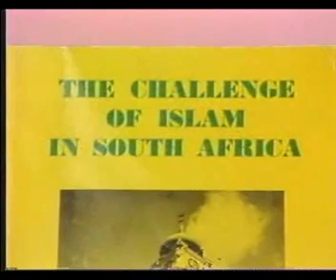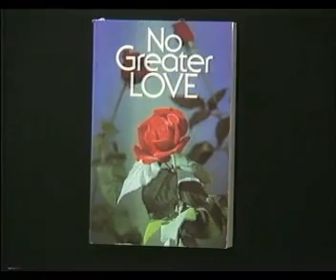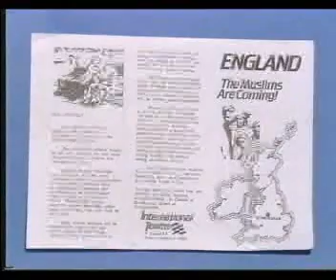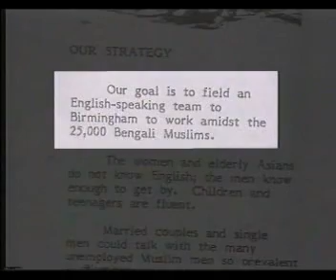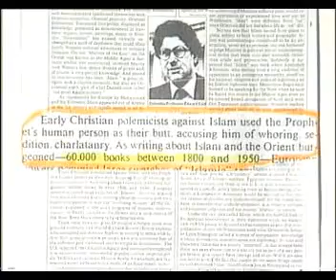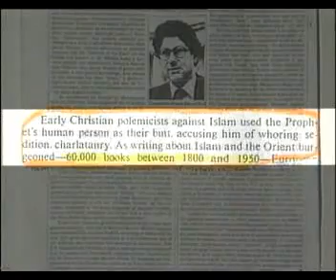Challenge of Islam